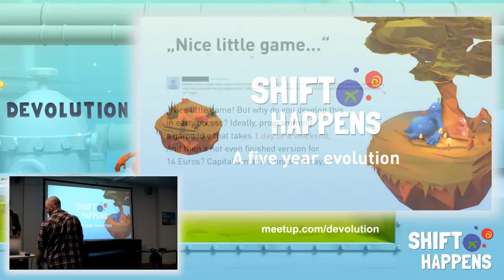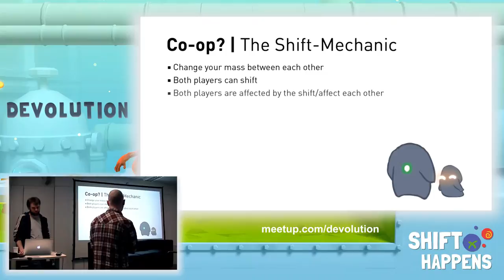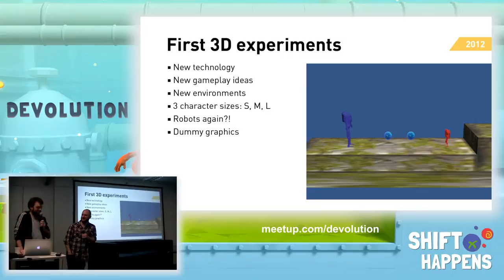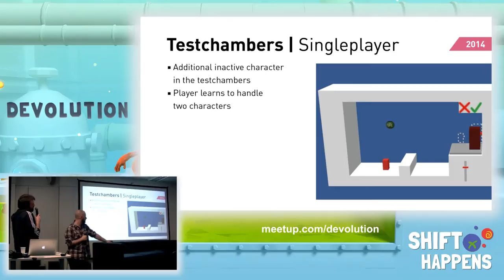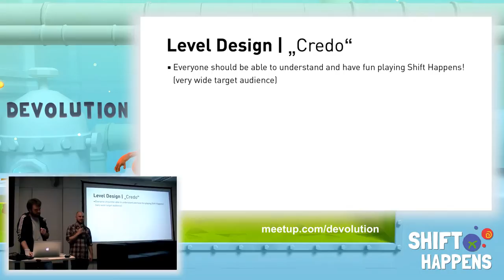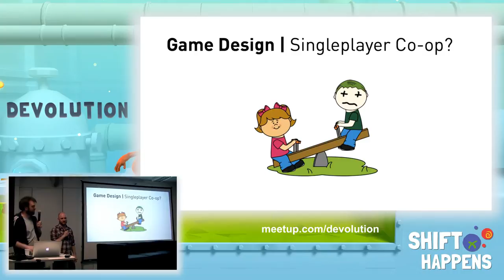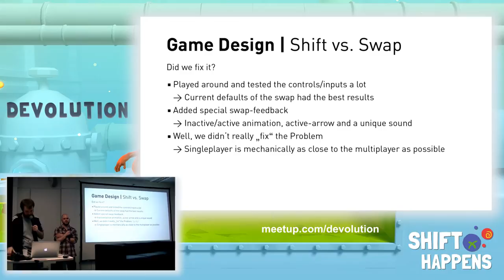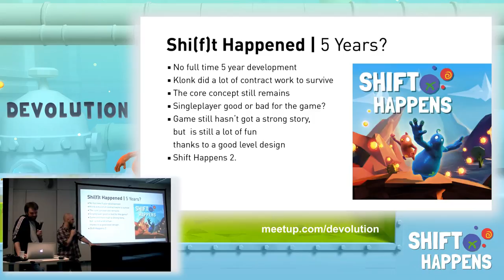Devolution #2: Shift Happens